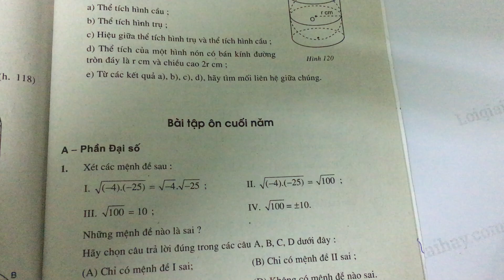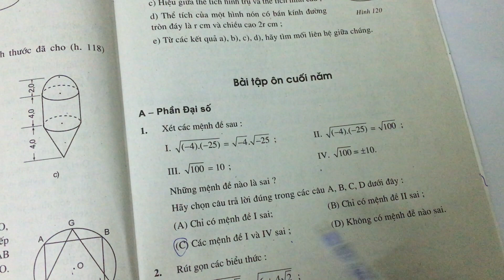Giải bài 1 trang 131 SGK toán 9 tập 2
Xét các mệnh đề sau:
  I.  \sqrt {\left( { - 4} \right).\left( { - 25} \right)} = \sqrt { - 4} .\sqrt { - 25}  ;
  II.  \sqrt {\left( { - 4} \right).\left( { - 25} \right)} = \sqrt {100}
  III.  \sqrt {100} = 10
  IV.  \sqrt {100} = \pm 10
  Những mệnh đề nào là sai?
  Hãy chọn câu trả lời đúng trong các câu A, B, C, D dưới đây:
  A. Chỉ có mệnh đề I sai;
  B. Chỉ có mệnh đề II sai;
  C. Các mệnh đề I và IV sai;
  D. Không có mệnh đề nào sai. .